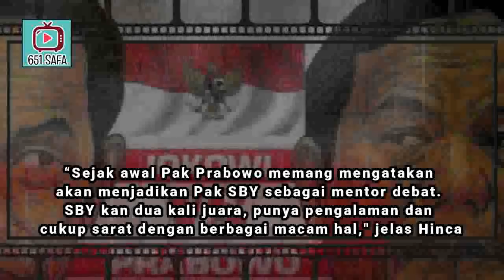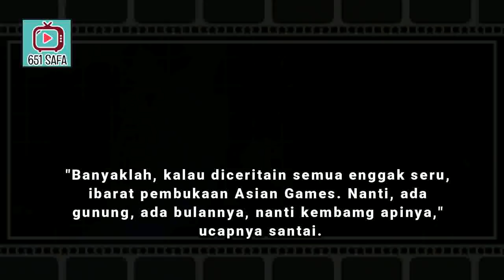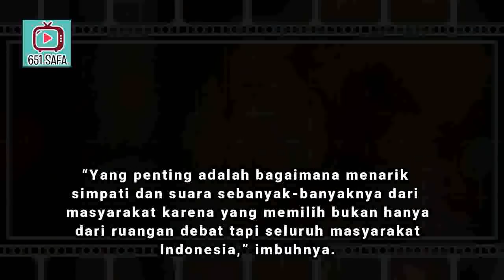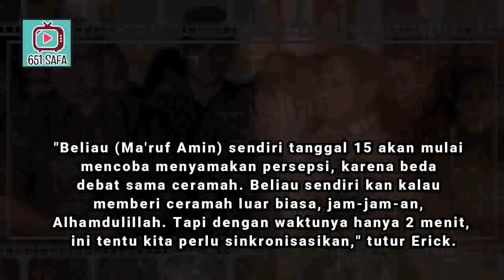ADU JAGO ! MUSTAHIL TAJI JK KALAHKAN RUDAL SBY O1KALAHLAWAN02 !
Adu Strategi SBY dan Jusuf Kalla jadi Mentor Debat

GELORA.CO - “Pak SBY prinsipnya memberi pedoman dan cara berkomunikasi yang baik saat debat, kalau masalah latihan, masalah teknis saya rasa Prabowo dan Sandi adalah orang yang menguasai panggung dan persoalan. Terbiasa hal yang spontan,”Direktur Materi dan Debat Badan Pemenangan Nasional (BPN) Prabowo Subianto-Sandiaga Uno, Sudirman Said.

Dirinya memastikan, Presiden Keenam yang juga Ketua Umum Partai Demokrat Susilo Bambang Yudhoyono (SBY) dan Prabowo sepakat bertemu secara rutin jelang debat perdana Pilpres 2019 pada tanggal 17 Januari 2019 mendatang. “Pak SBY dan Pak Prabowo sepakat bertemu secara rutin jelang 17 Januari 2019,” jelas Sudirman.

“Pak SBY prinsipnya memberi pedoman dan cara berkomunikasi yang baik saat debat, kalau masalah latihan kan masalah teknis saya rasa Prabowo dan Sandi adalah orang yang menguasai panggung dan persoalan sehingga terbiasa dengan hal yang spontan,” tegasnya.